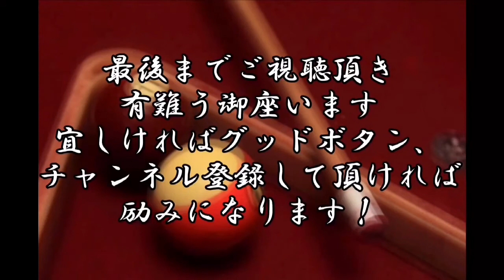人生初！ 片目ボウラード検証！左眼編！154点🎊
片目検証開始から2時間半！右目から左眼に変更チャレンジ！仮説から確信へ、、、
目でお悩みの貴兄へのエールです！遠近法の空間認識補正を理解すれば必ず出来ます！
2フレーム目に7の処8と誤記が有りましたが
ストライク後のスペアの為合計点には間違いは生じません！m(_ _)m